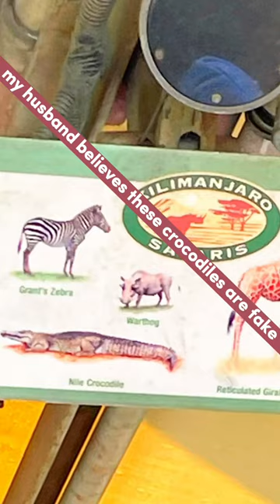Disney Crocodile @Kilimanjaro Safari what a croc 🐊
disney’s Animal Kingdom
safari ride
never the same experience
do the crocodiles snap?
animal fun
nile crocodile
disney obsessed